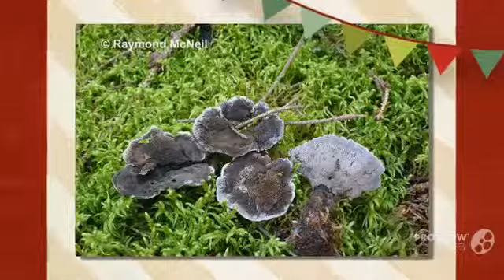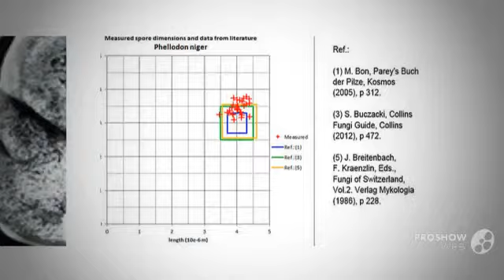Phellodon niger - fungi kingdom